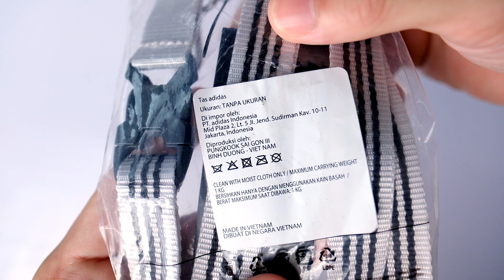Unboxing Adidas Keychain White Stripes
Best Regard,
Kei :o